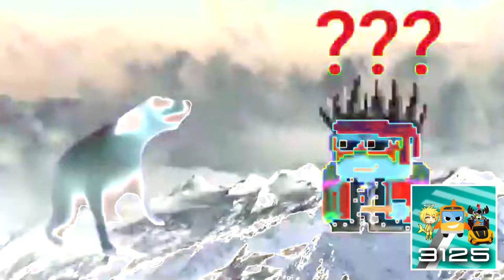(REQUESTED) Ramew9 Intro Effects (Sponsored By Preview 2 Effects)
Requested By Ramew9